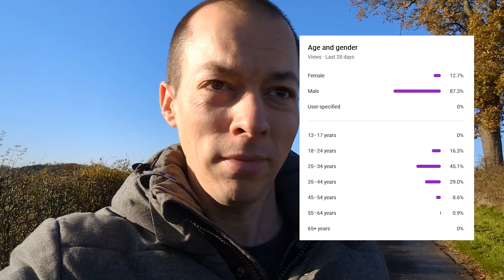I Had To Publish This EARLY!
What happens when you combine Amazon FBA, Black Friday and the World Cup? You get 3 x IMPORTANT lessons that all Amazon sellers should be aware of.

One of the best things about starting an Amazon FBA business is that it has the potential to provide a passive income stream.

When I started Amazon FBA I was focused on how much money you can make selling on Amazon, however, it soon became clear that financial freedom was only part of the story.

Financial freedom can also provide time freedom if it comes as a result of passive income and this for me is the most important aspect of making money.

My journey is one of many Amazon FBA success stories and there are still lots of opportunities to make money selling on Amazon.

To find out more about how to sell on Amazon, join me and over 4000 other Amazon sellers on the FBA Elite forums

Do you have an Amazon FBA success story? Share it with us in the comments below! !

✅ NOW LIVE - Learn FBA With The FBA Elite Amazon Training COURSE

🔥 HELIUM 10 - Save 10% Every Month FBAELITE10 or 50% First Month FBAELITE50

💬 FBA ELITE FORUMS - Chat with me & 3500+ other Amazon sellers